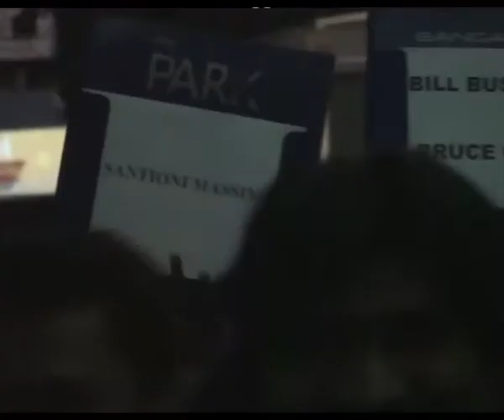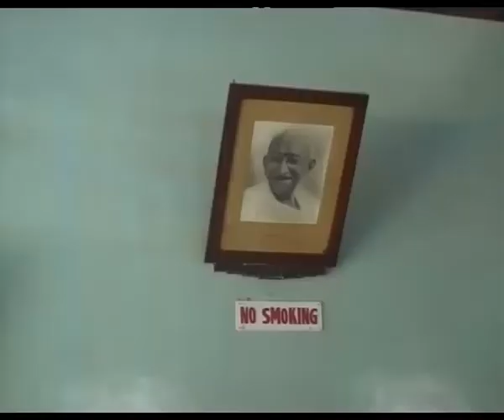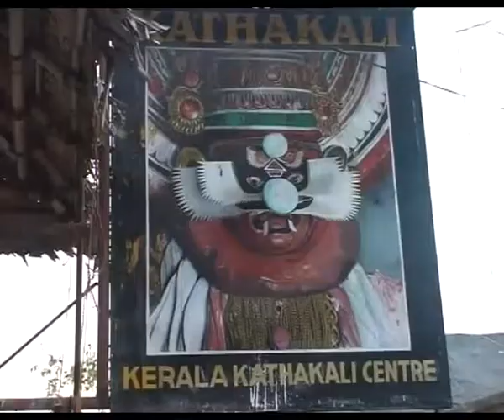India - Kerala - 2005